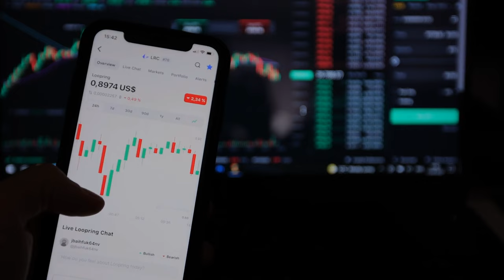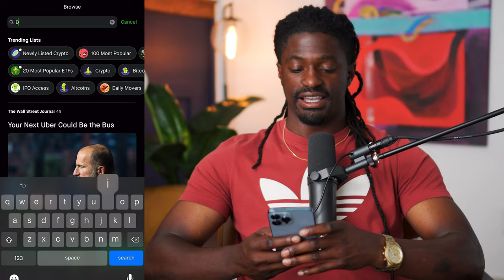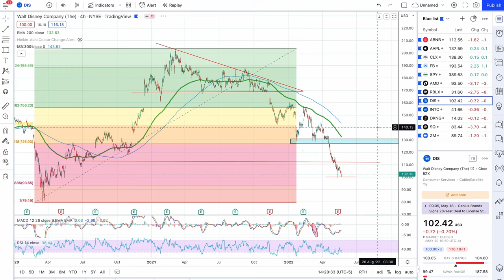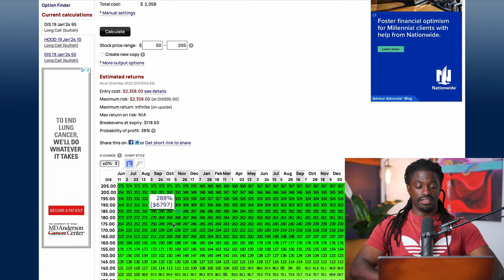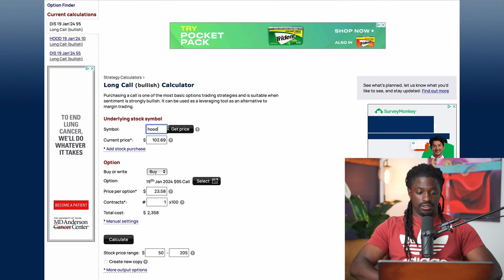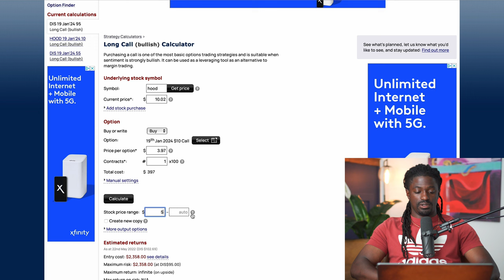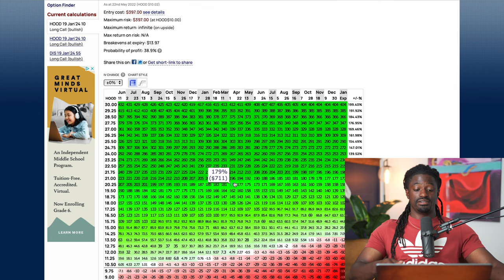LEAP Options - Best Option In A RECESSION